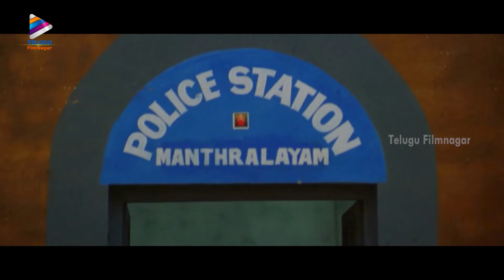Raghavendra Telugu Full Movie | Part 12 | Prabhas | Anshu | Simran | Brahmanandam | Telugu FilmNagar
Raghavendra Telugu Full Movie Part 12 on Telugu FilmNagar. Raghavendra Telugu Movie Starring Prabhas, Anshu, Brahmanandam, Simran, Shweta Agarwal and Murali Mohan. Directed by Suresh Krishna. Music by Mani Sharma. Produced by B Srinivasa Raju.